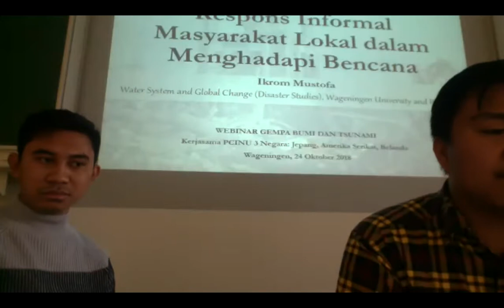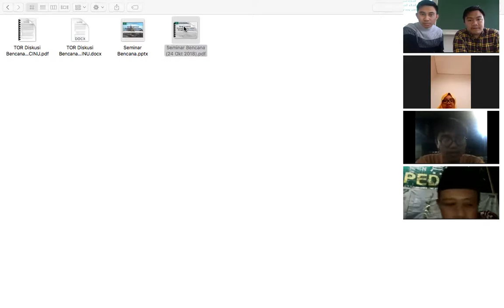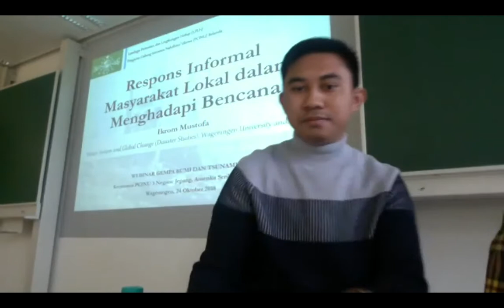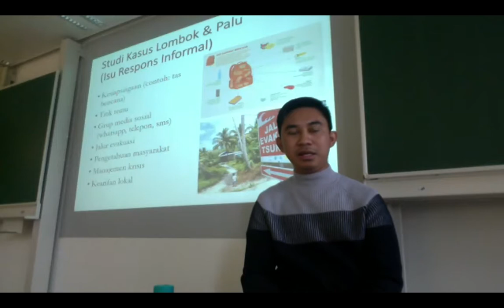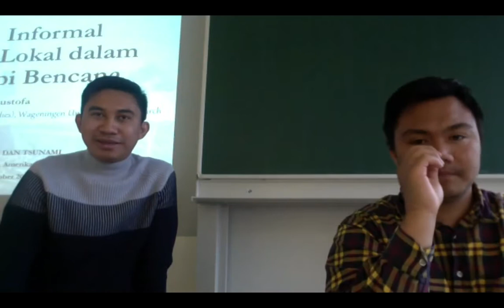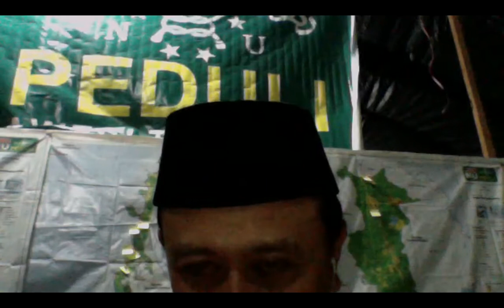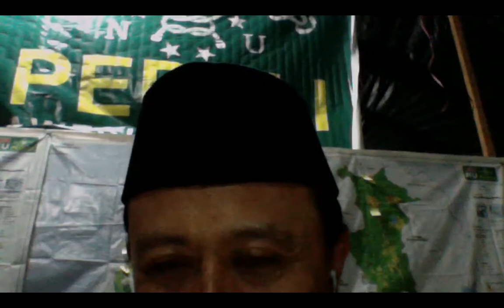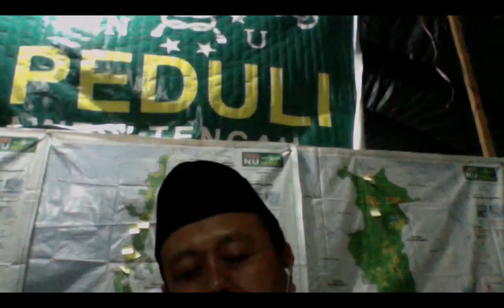LPLH PCINU BELANDA: SEMINAR GEMPA BUMI DAN TSUNAMI (SERIES III) 24 OKTOBER 2018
Wageningen (24/10). Pengurus Cabang Istimewa Nahdlatul Ulama (PCINU) Belanda melalui Lembaga Pertanian dan Lingkungan Hidup menggelar webinar mengenai gempa bumi dan tsunami sebagai respons dari kejadian bencana di Lombok, Palu, dan Donggala baru-baru ini. Kegiatan webinar ini merupakan rangkaian agenda yang dilaksanakan oleh tiga PCINU di dunia (Jepang, Amerika Serikat, dan Belanda). Secara berurutan, materi webinar gempa bumi dan tsunami ini membahas tentang manajemen risiko pra-bencana, saat terjadi, dan manajemen krisis pasca-bencana, dengan menghadirkan pembicara yang mumpuni di bidangnya. PCINU Belanda sendiri mendapat porsi penting untuk membahas manajemen krisis pasca bencana, baik dalam tatanan peran dan kebijakan pemerintah, maupun pada upaya kesiapsiagaan dan respons masyarakat lokal.

Bertempat di Forum Building, Wageningen University and Research, Belanda, kegiatan webinar ini dilaksanakan pada tanggal 24 Oktober 2018 selama kurang lebih 90 menit. Webinar yang dimoderatori Yitno Suprapto (Mahasiswa Master Marine Resources and Management, Wageningen University) ini dihadiri oleh tiga orang pembicara dari berbagai latar belakang, yaitu Annisa Gita Srikandini (Doktor bidang humanitarian aid and reconstruction ISS Belanda dan konsultan independen), M. Ali Yusuf (ketua Lembaga Penanggulangan Bencana dan Perubahan Iklim Nahdlatul Ulama), dan Ikrom Mustofa (Mahasiswa Master kajian bencana di Wageningen University Belanda yang juga koordinator kajian lingkungan hidup LPLH PCINU Belanda).